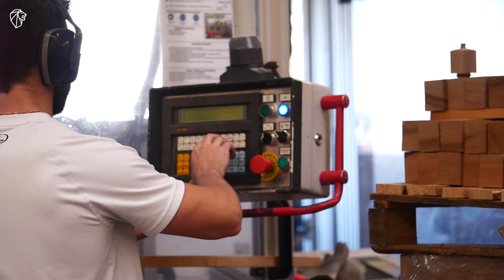Peugeot mills manufacturing plant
Discover the manufactory secrets of the Peugeot mills, in the heart of eastern France.

Title: Corporate
Artist: Matti Paalanen
Album: Instrumental
Plateforme : Jamendo